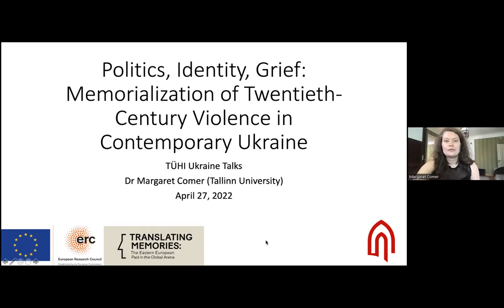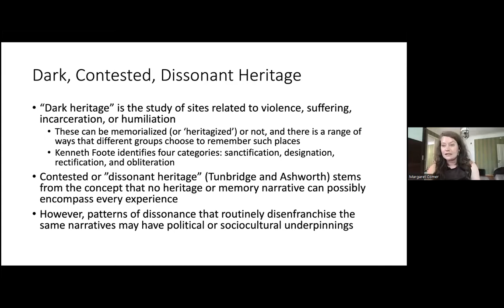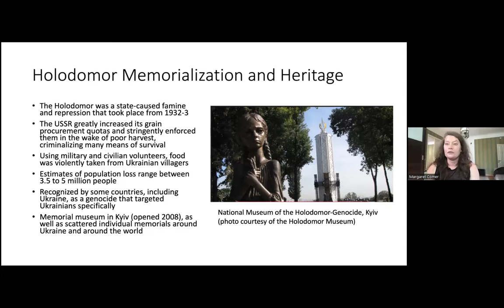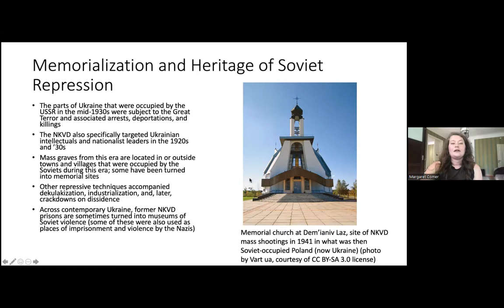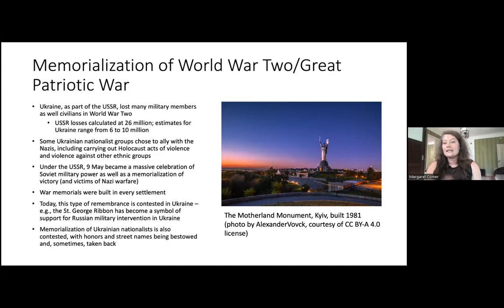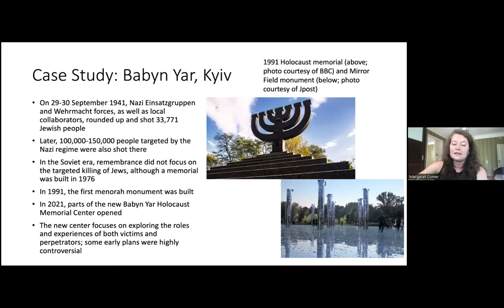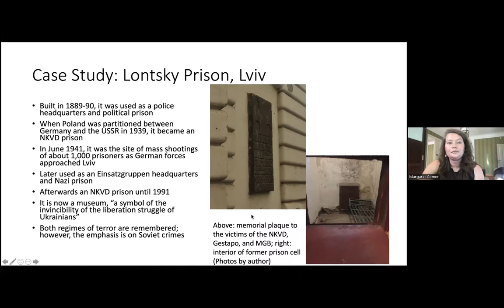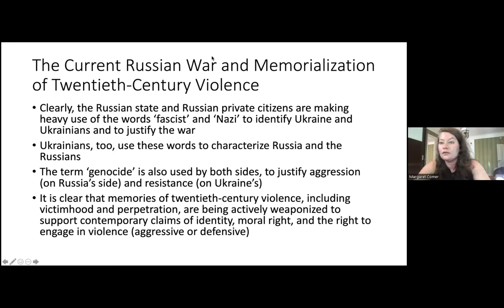TÜHI Ukraine Talks: Margaret Comer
Margaret Comer (Tallinn University, School of Humanities)
“Politics, Identity, Grief: Memorialization of Twentieth-Century Violence in Contemporary Ukraine”

Zoom lecture on Wednesday, April 27, 17:00

Tallinn University
School of Humanities
Institute of History, Archeology and Art History